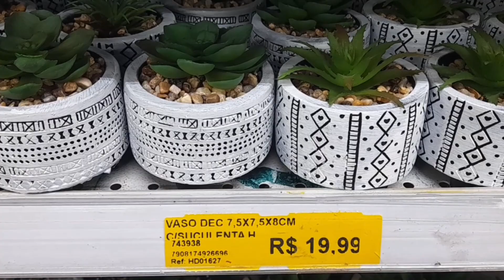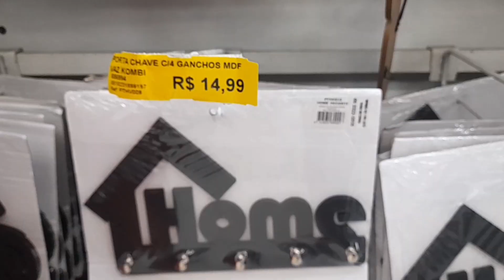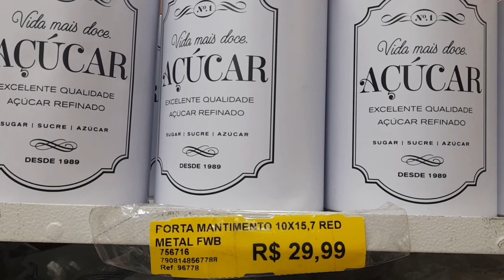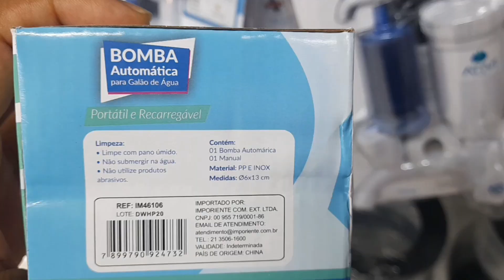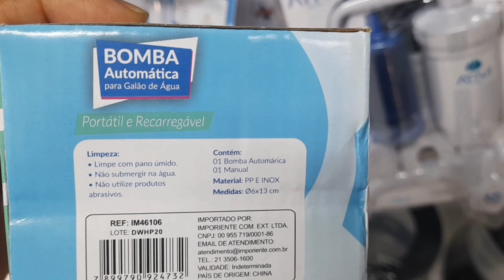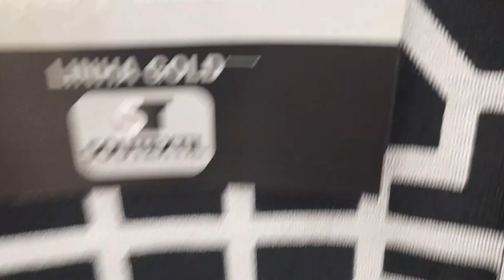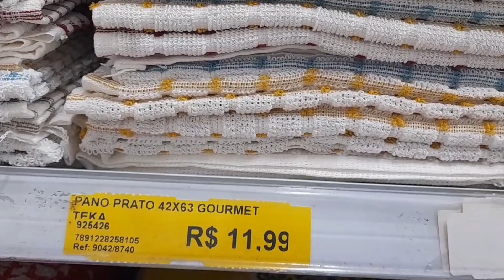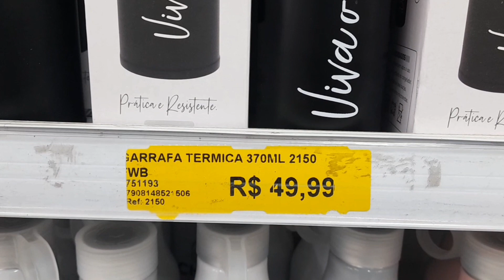Achadinhos para o lar TIDS PAPELARIA!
*Meu nome é Renata Maria, mãe de duas Marias!*

☑️ Aproveita e segue a gente no nosso canal do YouTube ✅ Ative o sino das notificações para ficar por dentro de todos as publicações e conteúdos!

*👉 Este vídeo é uma pesquisa de preços de loja, não é patrocinado. Os preços podem variar.*

📌 Endereço da Loja: TIDS PAPELARIA fica na avenida Mirandela centro de Nilópolis.